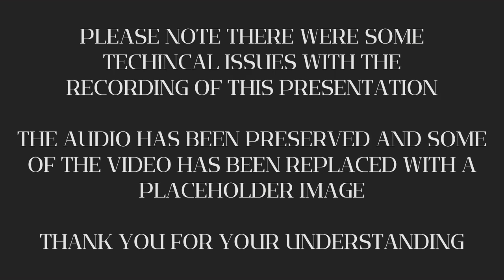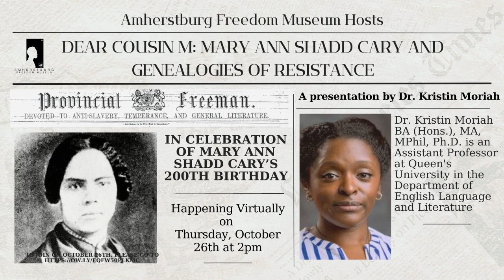Dear Cousin M Mary Ann Shadd Cary and Genealogies of Resistance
In celebration of Mary Ann Shadd Cary's 200th Anniversary, please join us for our next Black History Series presentation, "Dear Cousin M: Mary Ann Shadd Cary and Genealogies of Resistance," with Dr. Kristin Moriah. Happening virtually on Thursday, October 26th, 2023.